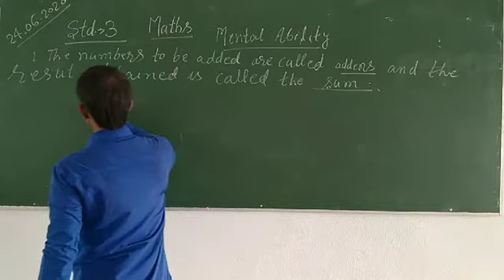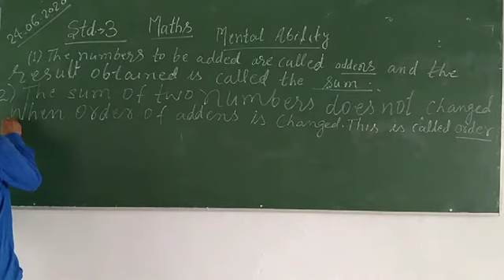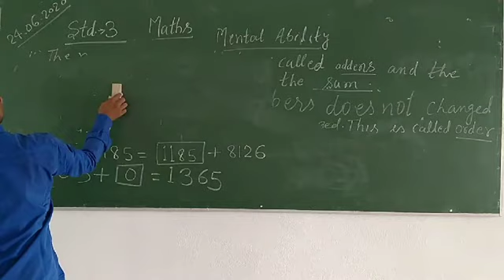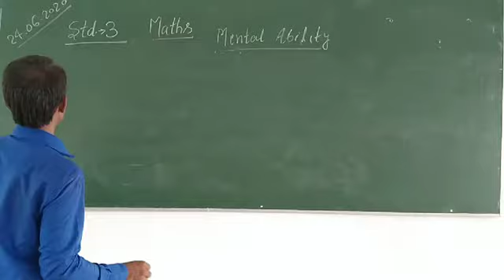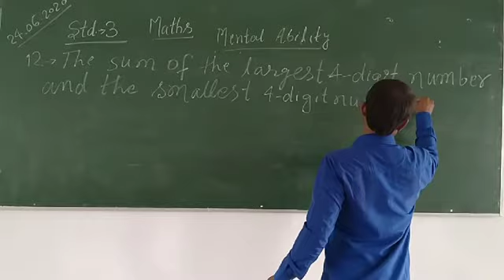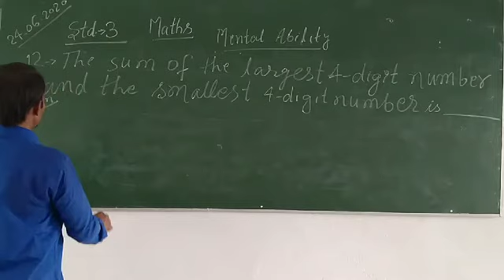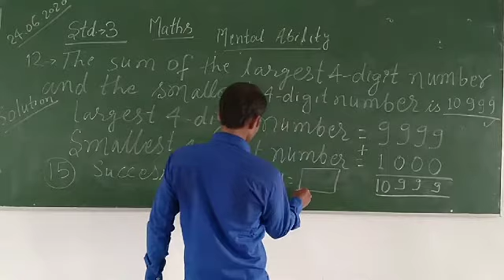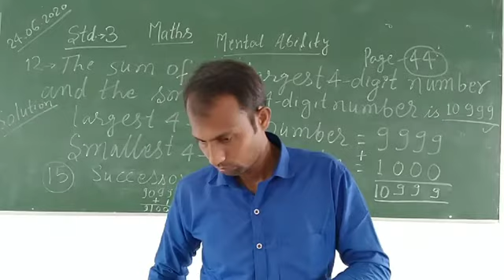Class 3 Maths